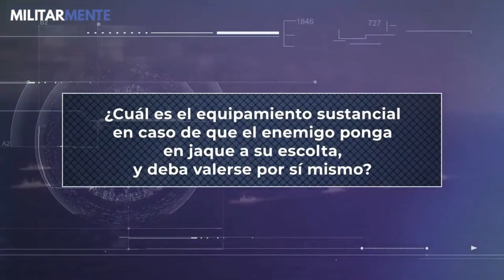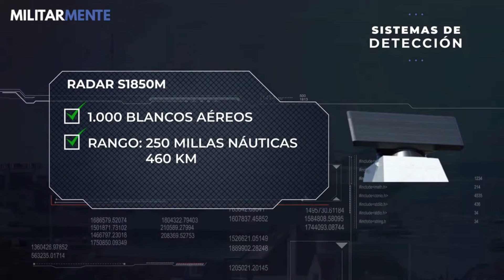¿Y si se repite la Guerra de Malvinas?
En esta ocasión mostraremos un video realizado por el canal “MilitarMente” en el año 2021 en el cual se analiza detalladamente las posibles falencias defensivas de los nuevos portaaviones británicos lo cual es, seguramente, seguido de cerca por todos aquellos países que han sido invadidos por esta potencia colonialista.